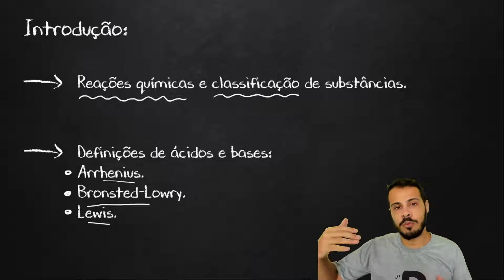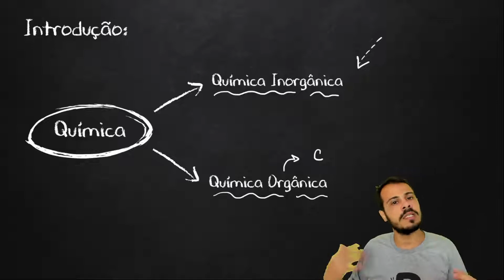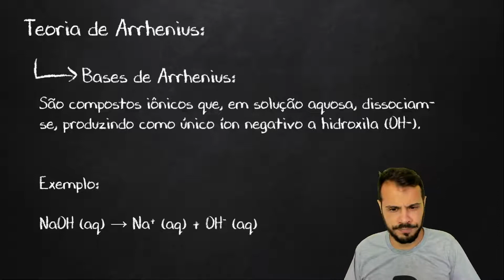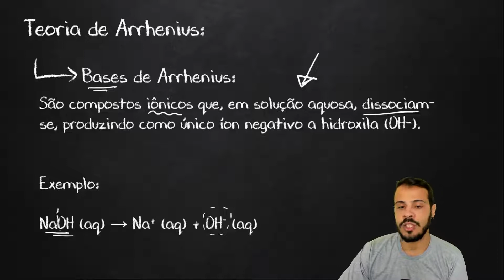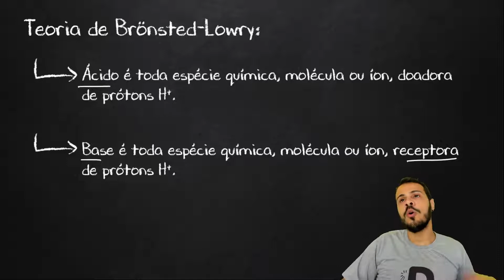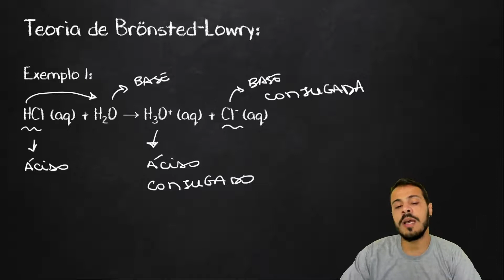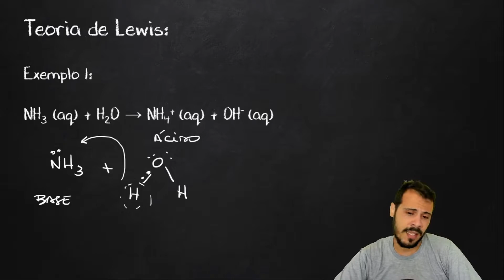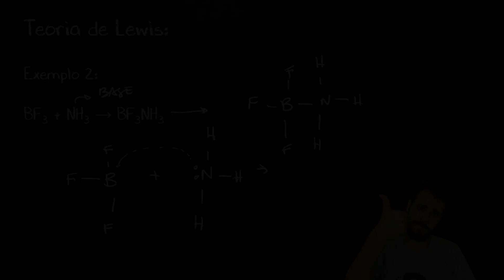Teorias Ácido Base - Funções Inorgânicas - Química Geral - Preparatório Enem